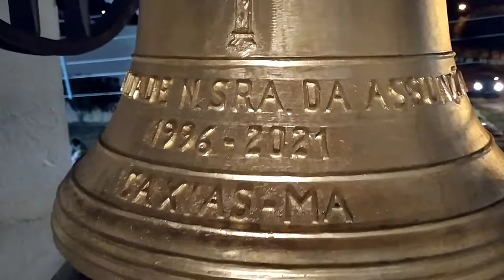Sino Jubilar Inaugurado na Capela de Nossa Senhora de Assunção